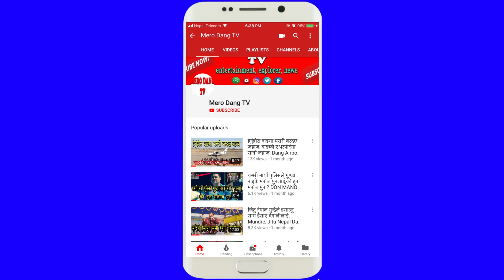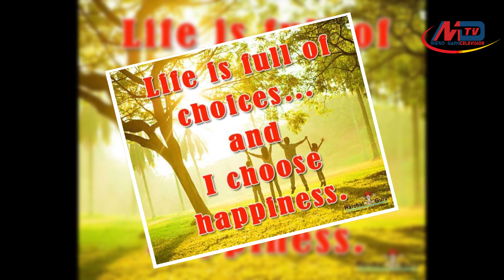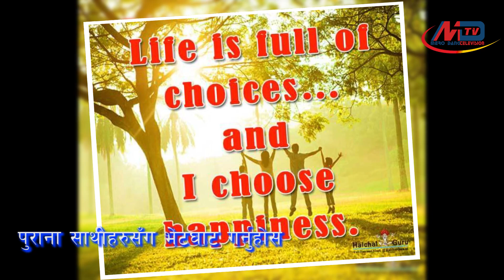12 WAYS TO BE HAPPIER IN LIFE, सँधै खुसी हुन चाहनुहुन्छ?, १२ टिप्स जीवनमा सधै खुसी हुनुहोस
12 WAYS TO BE HAPPIER in Life, सँधै खुसी हुन चाहनुहुन्छ ? १२ टिप्स जीवनमा सधै खुसी हुनुहोस

- सन्तुलित भोजन गर्नुहोस
- नियमित व्यायाम गर्नुहोस
- थोरै थोरै गरि धेरैपटक खानुहोस
- नियमित पढ्ने बानी बसाल्नुहोस
- घरको सरसफाई गर्ने
- आफूलाई मनपर्ने गीत सुन्ने
- एकछिन यताउता टहल्नुहोस
- कसैलाई सहयोग गर्नुहोस
- लुक्स राम्रो बनाउन समय दिनुहोस
- छुट्टी मिलाएर घुम्न जानुहोस
- मनपर्ने टिभी शो हेर्नुहोस
- पुराना साथीहरुसँग भेटघाट गर्नुहोस